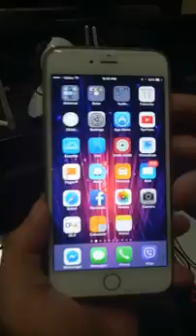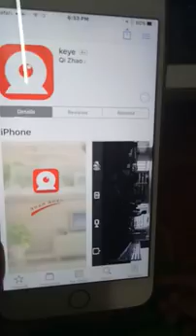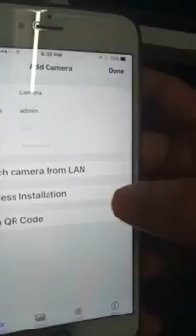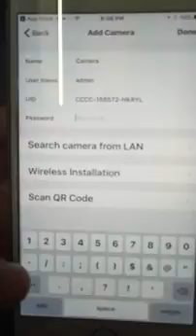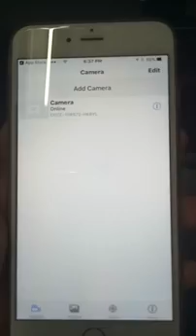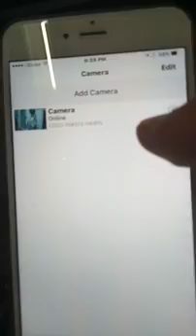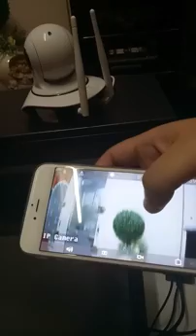Keye CCTV Ip Camera wireless setup tutorial for iOS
This is a video showing instructions on how to setup your IP camera with Keye application on your iOS device